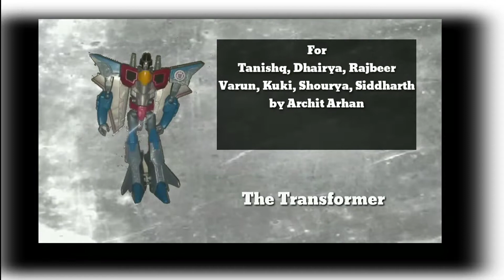Transformer | how to transform transformer, starscream